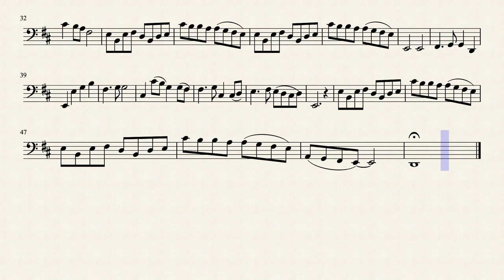Test Drive Cello by John Powell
For all you HTTYD fans! enjoy!